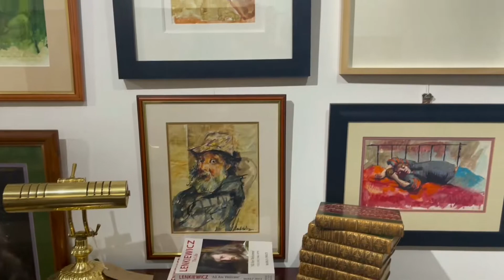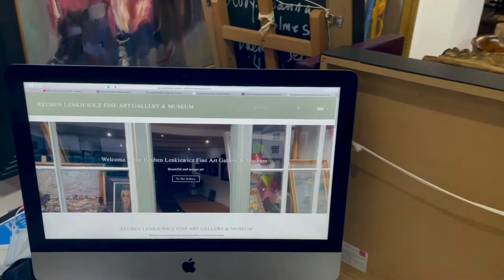The Reuben Lenkiewicz Art Gallery Channel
The painter Robert Lenkiewicz was my father & I have a intimate experience of his life & work. I curate The Reuben Lenkiewicz Art Gallery and I exhibit and promote my fathers work through exhibitions, talks and events and The Reuben Lenkiewicz Art Gallery Fellowship and The Reuben Lenkiewicz Quarterly Magazine. I also run The Reuben Lenkiewicz Art Festival each year. The website is lenkiewiczart.com